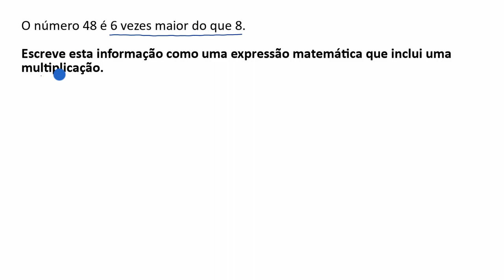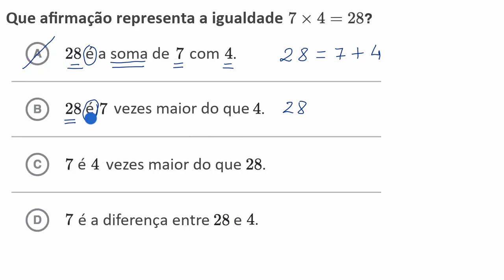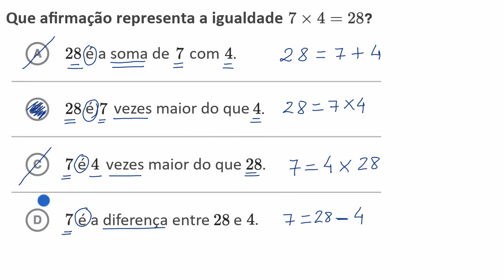Igualdades envolvendo multiplicação: expressões matemáticas e linguagem corrente - KA PT (4.º ano)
Vídeo original: Comparing with multiplication